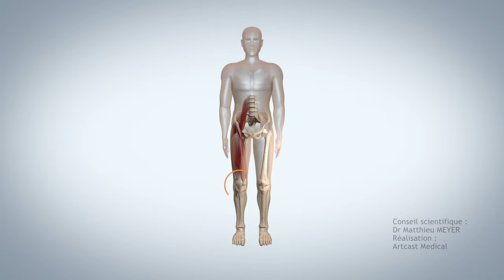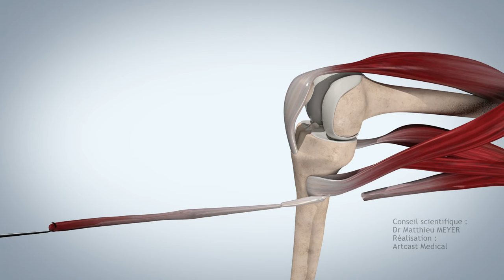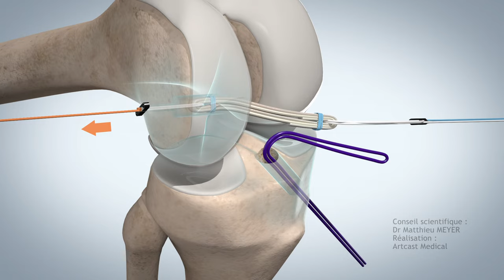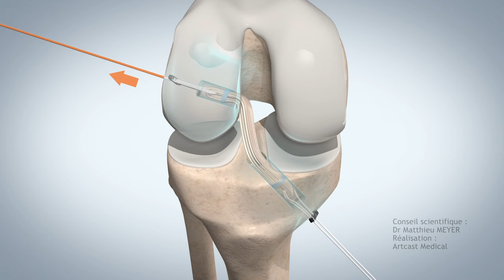LIGAMENTOPLASTIE DU LIGAMENT CROISÉ ANTÉRIEUR PAR ARTHROSCOPIE (TECHNIQUE DT4) - DR MATTHIEU MEYER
La rupture du ligament croisé antérieur peut être responsable d’instabilité du genou ou d’usure prématurée des ménisques, source potentielle chez les patients jeunes d’arthrose précoce. La reconstruction du ligament croisé antérieur par arthroscopie utilisant une greffe courte au tendon du demi-tendineux (opération DT4) est une méthode fiable et validée permettant de stabiliser le genou et de reprendre le sport au niveau antérieur. Cette technique a l’avantage de n’utiliser qu’un seul tendon qui a une excellente résistance mécanique et sa morbidité au niveau du site de prélèvement est très faible.